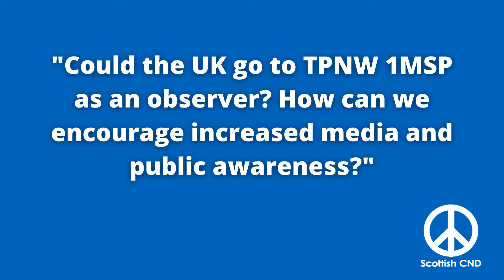TPNW and Scotland (Part 7)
Dr Rebecca Johnson discusses the role of the media and its impact on nuclear disarmament.